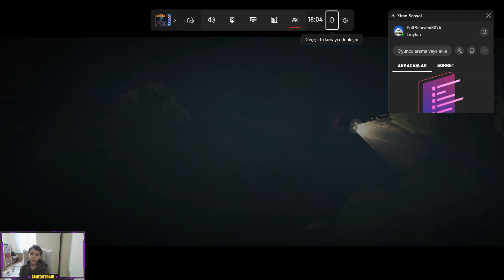Rebuild. Restore. Reunite. - Somerville: A Sci-Fi Adventure of Hope and Reconciliation-Somerville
In the aftermath of disaster, you must do whatever it takes to bring your family back together. Somerville is a Sci-Fi tale which explores the deep emotional effects of a grand-scale conflict.